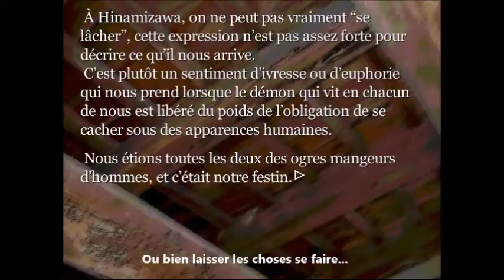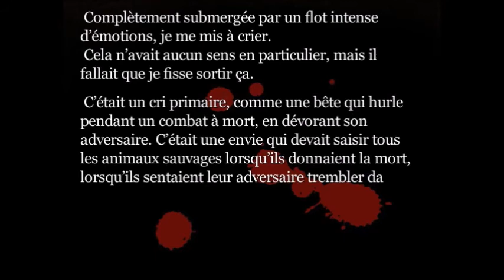Le Sanglot des Cigales : Trailer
Vidéo fan amateur. Ceci n'est pas un trailer officiel.